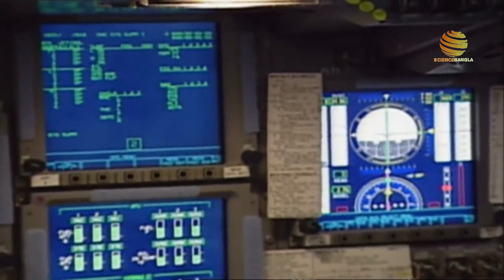রকেট কিভাবে মহাকাশ থেকে পৃথিবীতে ফিরে আসে ? SPACE SCIENCE OF ROCKET in Bangla